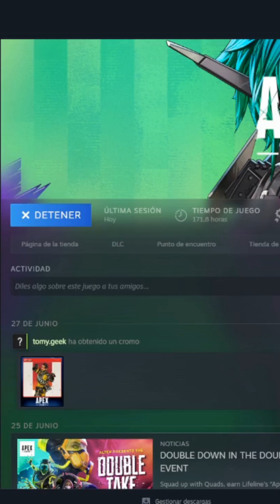Replays Épicos de Apex Legends - Estrategia y Acción 🎮🔥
Revive los momentos más épicos de esta partida aleatoria de Apex Legends con nuestras replays detalladas. Observa cada táctica y movimiento en acción y aprende cómo dominar el juego. ¡Haz clic y disfruta! ApexLegends EpicReplays GamingStrategy No olvides aprovechar las ofertas exclusivas en videojuegos, hardware, y mucho más con mi link de G2A Al usar mi enlace, no solo obtienes los mejores precios, sino que también apoyas el canal para que pueda seguir creando contenido de calidad para todos ustedes.